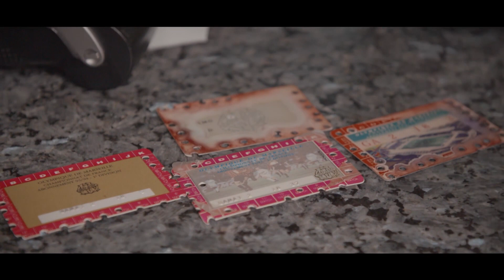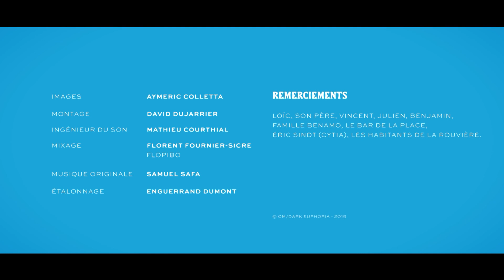FADAS ⎮Episode 05 : Loïc 🏟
Découvrez l’histoire de Loïc, un ancien détenu qui a trouvé aujourd’hui un nouveau sens à sa vie grâce à une belle rencontre un soir de match à l’Orange Vélodrome.

Produit par Dark Euphoria et l'Olympique de Marseille
Écriture et réalisation : Aymeric Colletta
Production : Jean-Baptiste Loi
D'après une idée originale de Mathieu Rozières